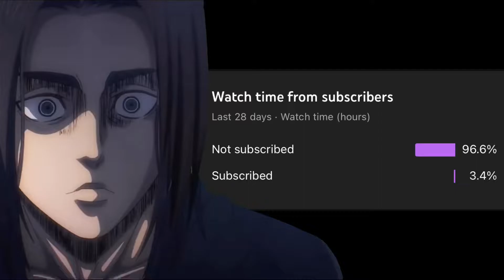JJBA: All-Star Battle R - Jonathan Joestar Taunt Combo